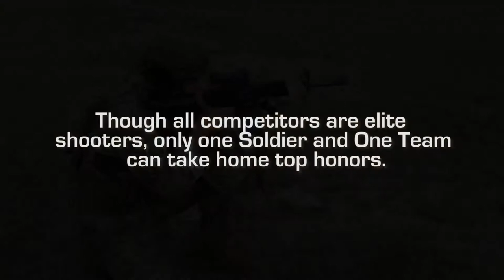News Feature | Armed Forces Skill at Arms Meeting